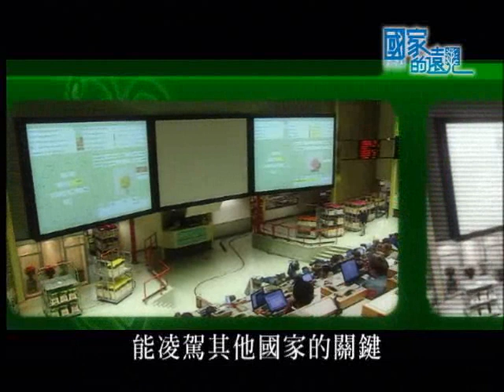公共電視－「國家的遠見」一顆種子千億商機 荷蘭篇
「用一顆種子創造千億商機」談農業